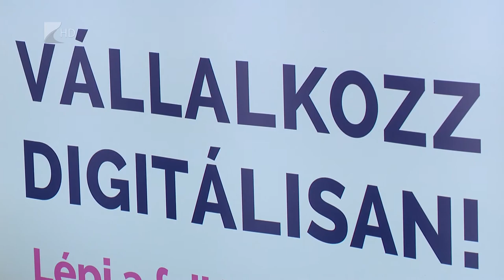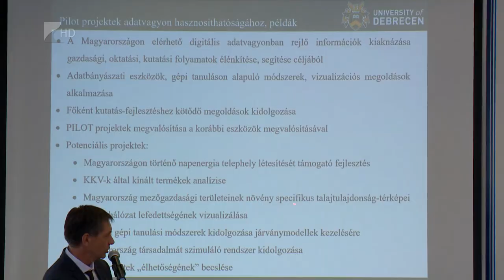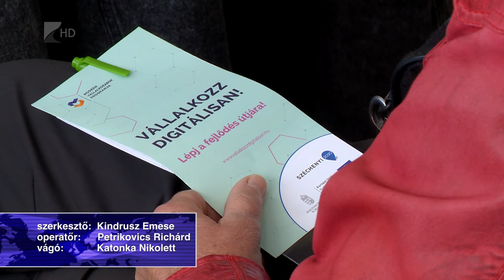Ipar 4.0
“A jövő elkezdődött, ipar 4.0 testközelből” címmel rendeztek előadássorozatot a szabolcs-szatmár-beregi kis-és középvállakozások számára Nyíregyházán.
A rendezvénysorozatot a Magyar Kereskdelemi és Iparkamara Modern Vállakozások Programja, valamint a megyei kamara közösen szervezte. Céljuk az volt, hogy bemutassák a digitalizáció előnyeit.